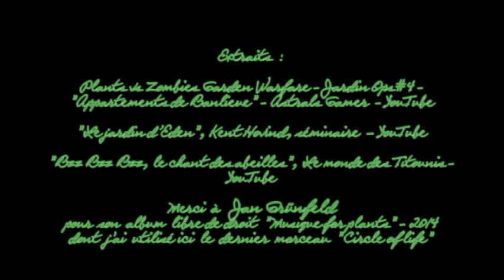Abeille donne moi du miel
Midi au printemps, mitan, jardin calme des insectes et des hommes.